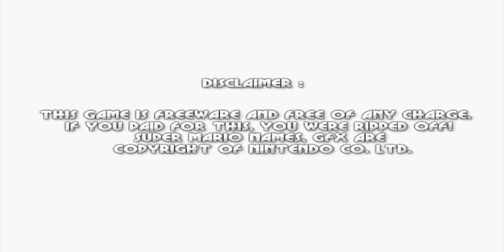Super Mario Forever:A Gorgeus Journey - Kısa dünya gösterimleri